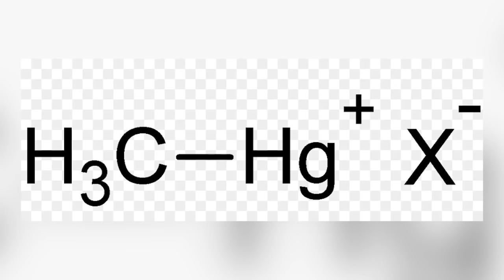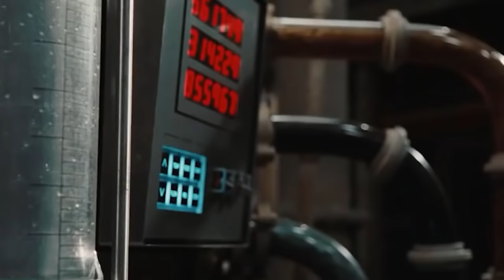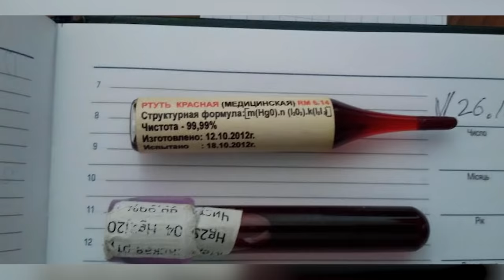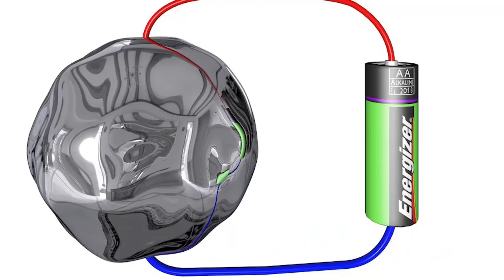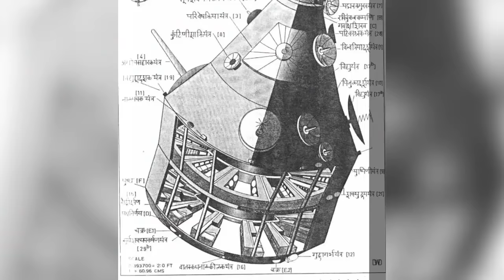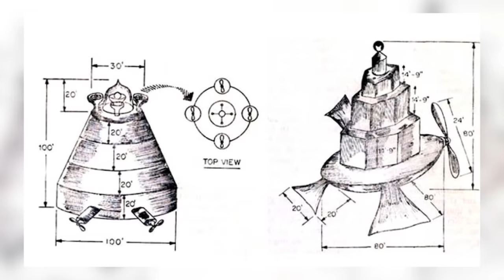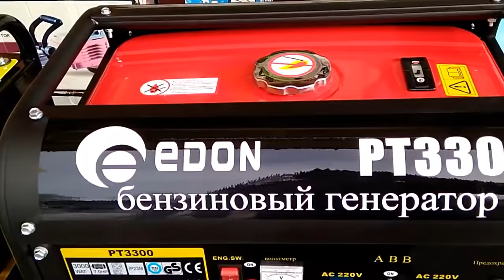Thats Why Mercury Engine Is Forbidden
When you hear the word 'mercury,' what are the first words that appear in your mind? Are they words like 'dangerous,' 'poisonous,' or 'hazardous?' If so, we're not surprised. From a very young age, our parents and schoolteachers all told us that mercury could be lethal. We know from studying damage that even mercury vapor can cause irreparable damage to the human body. In many countries, including Russia, even the storage of mercury can be subject to criminal penalties. But why are we so afraid of this substance?